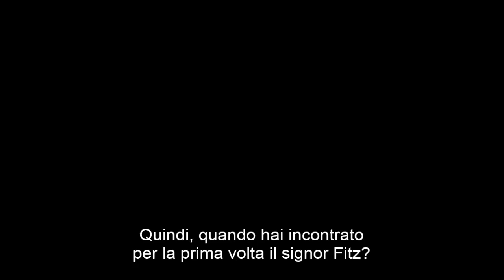Pretty Little Liars 5x09 Sneak Peek 2 Sub Ita